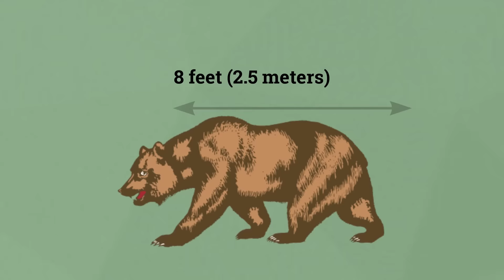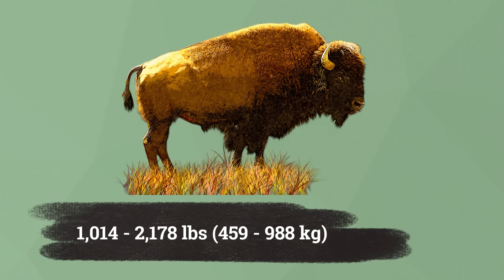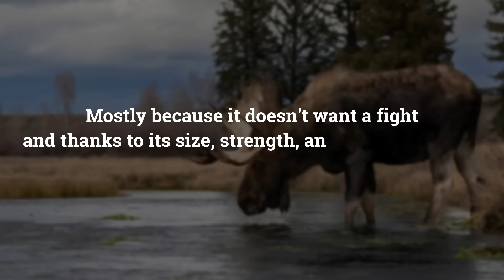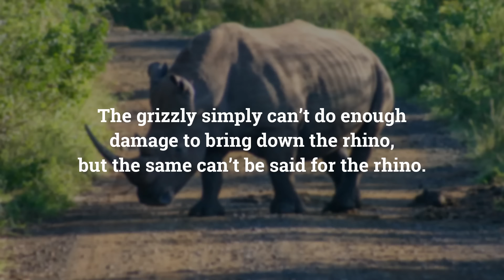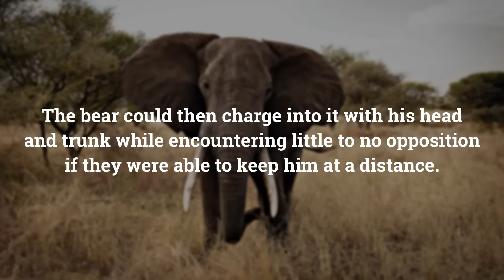6 Animals That Could Defeat A Grizzly Bear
6 Animals That Could Defeat A Grizzly Bear

We all know that the grizzly bear is one of the strongest animals on our planet. However, there are some animals that can defeat him! So watch this video to learn more!